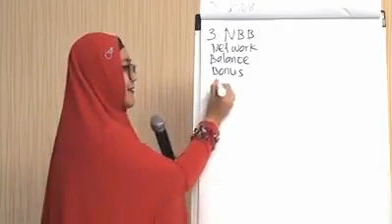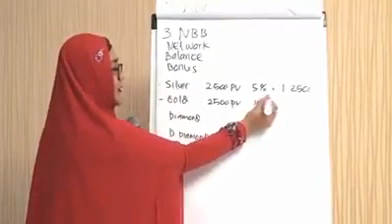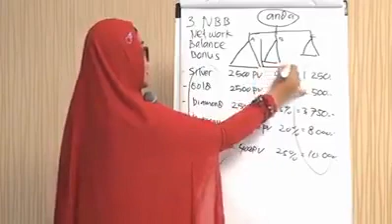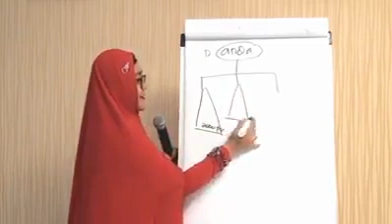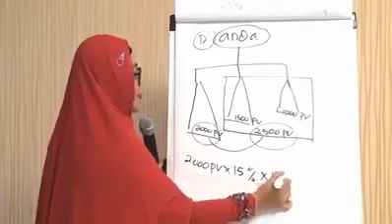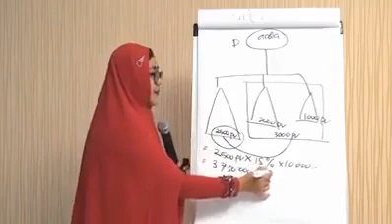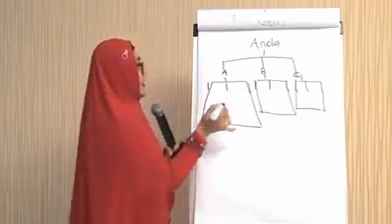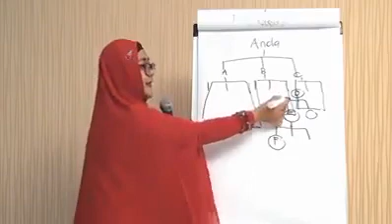Cara Menghitung Bonus NBB(Network Balance Bonus)Bonus harian.Tinary jadi Binary.Hingga Ratusan juta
4 bonus PT DEP

1. PERSONAL SALES BONUS (PSB)

Bonus yang didapat dari akumulasi PV Pribadi per bulan dan selisih dari Direct sponsoring,cair bulanan

CONTOH :
Jika Anda memiliki 50 PPV dan 5 Direct sponsoring Anda masing-masing 15 PV, berapa besar Personal Sales Bonus (PBS) Anda ?

15% x 50x Rp. 10.000  = Rp. 75.000
5 x(15%-10%) x 15 x Rp. 10.000 = Rp. 37.500 +
Total Personal Sales Bonus  = Rp. 112.000

15 pv    : 10 persen
30 pv    : 15 persen
180 pv. : 20 persen

Bonus 1 harus masukan PT min 1 box max 12 box,,,,,

2. NETWORK DEVELOPMENT BONUS (NDB)

Bonus harian yang didapat dari hasil pengembangan dan produktivitas Direct Sponsoring(pengalian 20 persen),cair harian dan bisa cair wlw tanpa tupo yahh

RUMUS :
20% x Total PV harian dari Direct sponsoring x Rp. 10.000

CONTOH :
Network Development Bonus (NDB) ?
20% x (5 x 60) x Rp. 10.000 = Rp. 600.000

3. NETWORK BALANCE BONUS (NBB)

Bonus harian yang didapat dari hasil keseimbangan kaki jaringan sebesar maksimal 25%.(cair harian,pengalian dari kali lemah,(ini tergantung posisi)

-Silver :5 persen :2500 pv(kk lemah) :bonus perhari max  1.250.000
-Gold :10 persen:2500 pv(kk lemah) :bonus perhari max 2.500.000
-Diamond: 15 persen :2500 pv(kk lemah): bonus parhari max 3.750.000
-Double diamond :20 persen:4000 pv (kk lemah):bonus max perhari 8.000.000
-Triple diamond:25 persen:4000 pv(kk lemah):bonus max perhari 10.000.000

Kalau kelebihan pv kita di mncapai max di flush out,tp kalau ada sisa bs jd deposit dibulan brikutnya

Contohnya anda silver pnya kaki lemah 1000 ppv
5 persen x 1000*10000 total. 500.000

4. NETWORK LEADERSHIP BONUS (NLB)

Harus peka ni,kl yg dah jalan banget melebar dan mendalam,beda dengan yg baru join

15.  pv :5.   level
30.  pv :10 level
180 pv :15 level

 Kalau anda silver dan baru hanya tercipta 3 level kebawah tupo ckup 15 pv
RUMUS :
% NLB Per Level x Total PV Per Level x Rp. 10.000

Wwooowww amaziiing.
Hanya di PT.DEP 👍👍👍👍

Yakin mau lewatin kesempatan ini???
Semua pilihan ada ditangan anda.